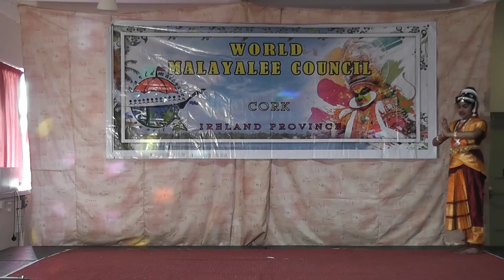WMC, Cork Onam Fest 2012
Semi Classical Dance